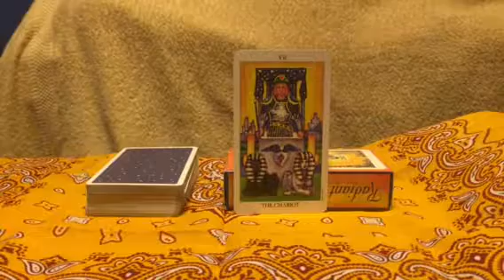タロットカード 3月生まれ 020